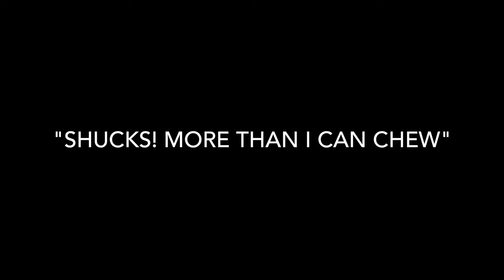More than I can chew